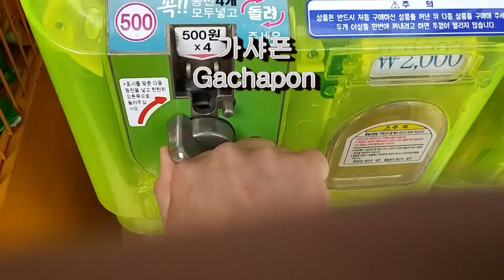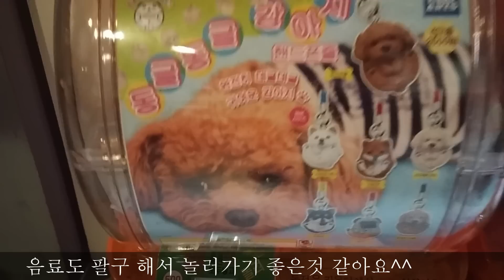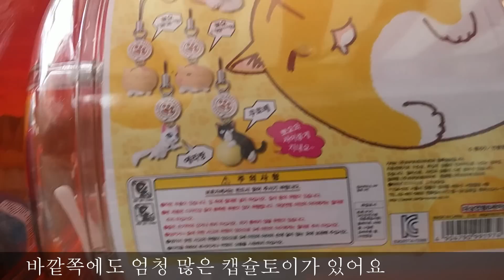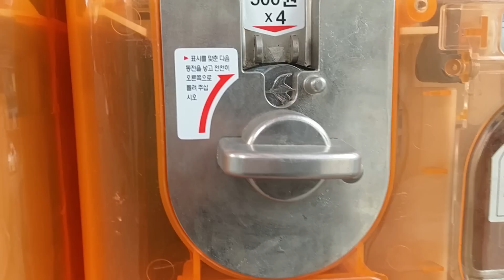홍대 서교동 모형다방 캡슐토이 (가샤폰, 가챠폰)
-캡슐토이 가샤폰이 국내에도 점차 인기가 상승하고 있어요~
많은분들이 찾는것 같습니다.

저도 요즘 점점 푹 빠지고 있네요~ 가격도 저렴하고 상품 퀄리티도 좋아서요~

문제는 하나하나 뽑다보면 주머니가 비어가는게 ㅋㅋㅋ

위치는 홍대입구역과 합정역 중간 쯤입니다. 가샤폰 이외에도 다양한 피규어나 토이 제품을 판매하고

다방인 만큼 음료도 판매하고 있습니다.

편리한게 만원짜리도 동전 교환이 되어서 동전을 따로 마련해가지 않으셔두 되요~^^1000,5000,10000원 다 바꿔지는 기계네여~

다음번은 동대문 동화상가에 있는 가샤폰/피규어 샵 리뷰를 해보도록 하겠습니다. 사실 여기서 많이 뽑아왔는데 이상하게 찍어서
다시 가서 찍어와서 올릴게요^^